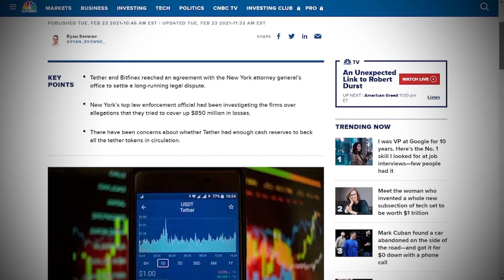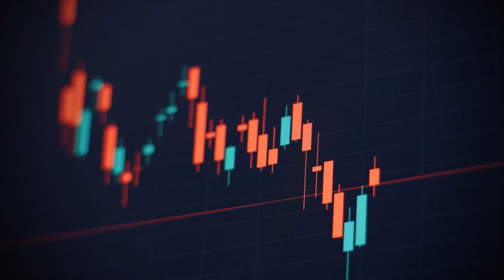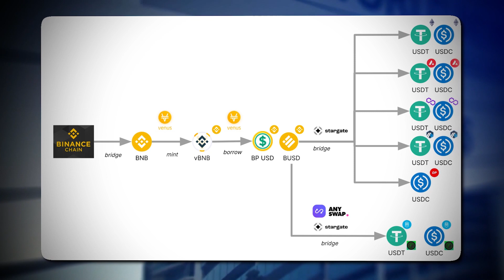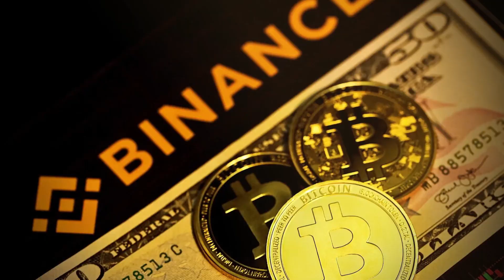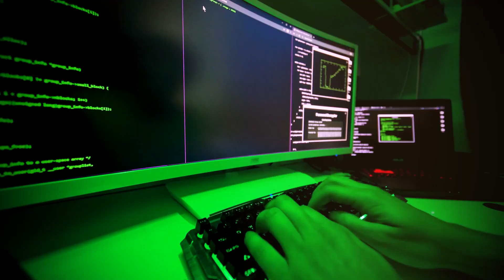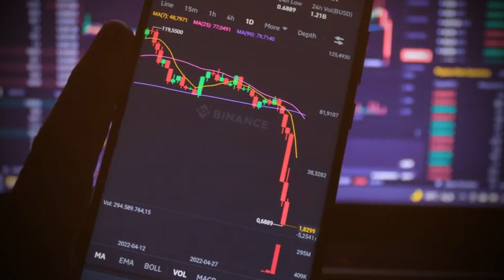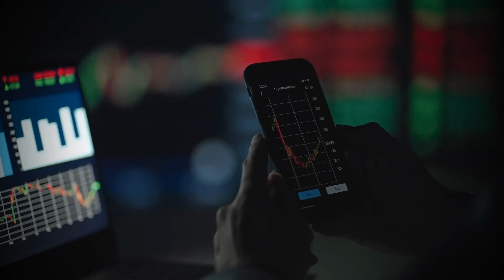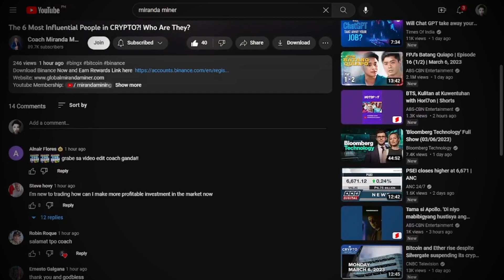Crypto: The World’s Greatest 7 Controversies and Hacks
Bitcoin to Blockchains, to NFTs, to Web 3.0...its time to find out the TOP 7 biggest controversies in Crypto

Crypto: The World’s Greatest 7 Controversies and Potential Scam/Hacks